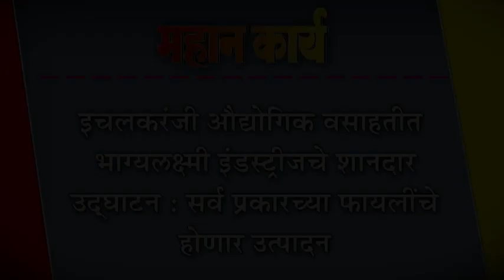इचलकरंजी औद्योगिक वसाहतीत भाग्यलक्ष्मी इंडस्ट्रीजचे शानदार उद्घाटन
इचलकरंजी औद्योगिक वसाहतीत भाग्यलक्ष्मी इंडस्ट्रीजचे शानदार उद्घाटन : सर्व प्रकारच्या फायलींचे होणार उत्पादन